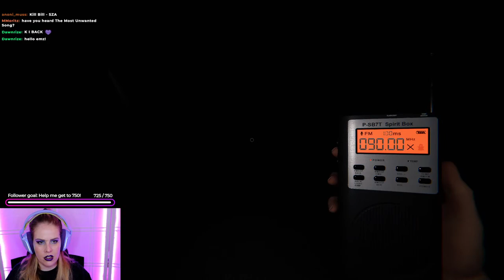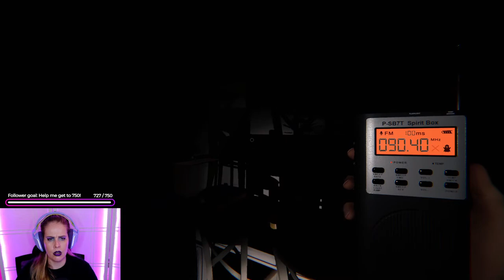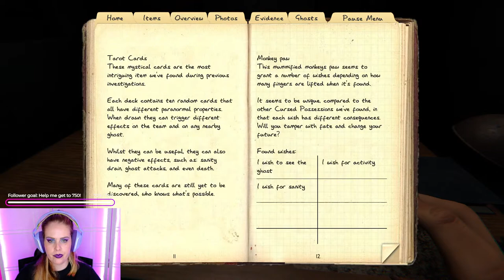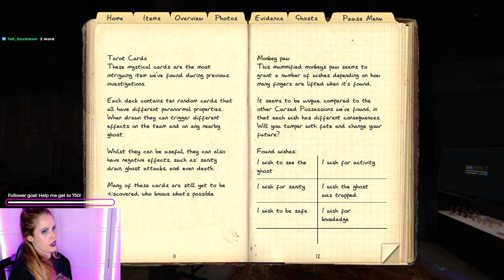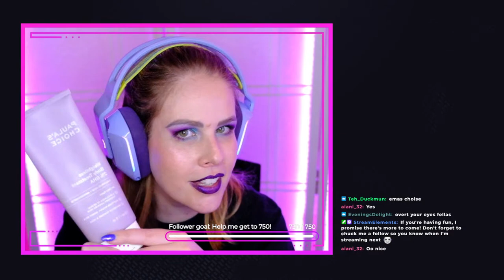An old whipper snapper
I stream on Twitch and YouTube regularly on a Friday and Sunday 7:30pm (AEDT) - come hang out

STREAM RULES:

☆Keep it civil.

☆18+ only

There will be zero tolerance towards any racist, sexist, homophobic, transphobic, disruptive behaviour or any sort of discrimination.

☆No super personal stuff
Just for everyone's safety (and comfort) please don't ask where people live, their age etc.

☆No back seating (unless asked)
Please don't tell me how to play a game unless I ask you...and please be kind, I'm not a pro gamer and don't pretend to be!

☆No self promotions / advertising / selling of products and services.

☆Please don't hassle me to add you to a game or play with me.
I regularly have community games nights for trusted sneaky squad members. I like to get to know you a bit before I play with you...and you should get to know me too to see if you like my vibe!

We all have bad days / months / years...totally get it and I don't mind you being honest if I ask how you are.
But please refrain from trauma dumping on me or my viewers. We're here to try and lighten everyone's days and have a bit of fun.

Timeouts and bans are subject to my mods and myself.
Finally - I'm all about making you feel comfortable and welcome here, no matter your preference or identity.

If I don't use your correct pronouns, or I mispronounce your username, please let me know.